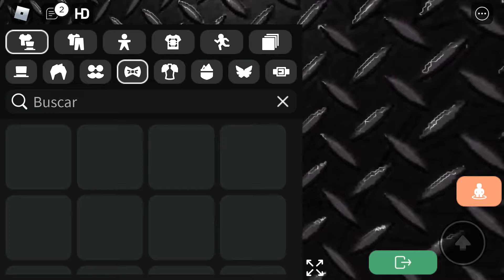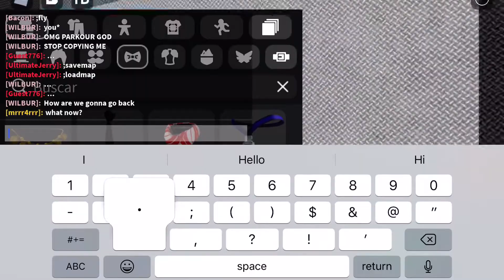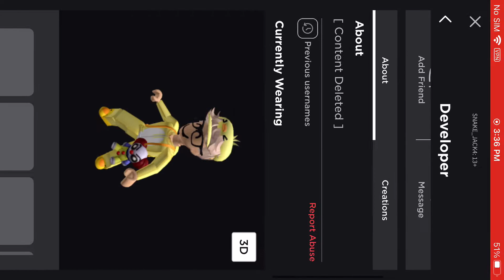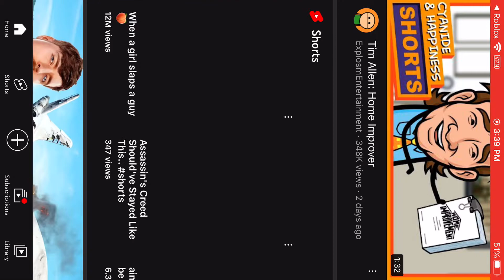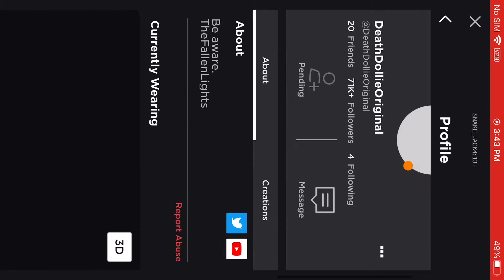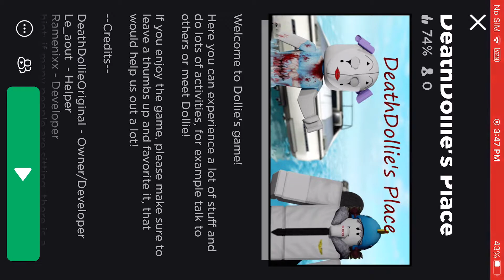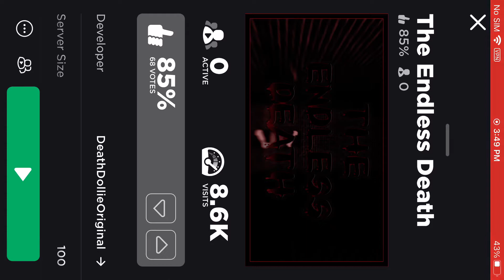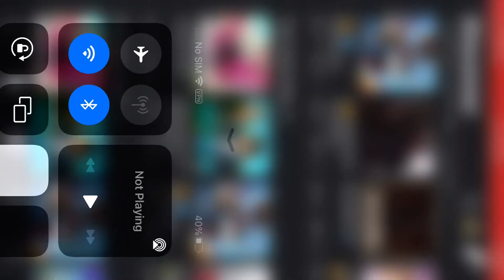Random Game I’m bored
I totally didn't forget I was recording